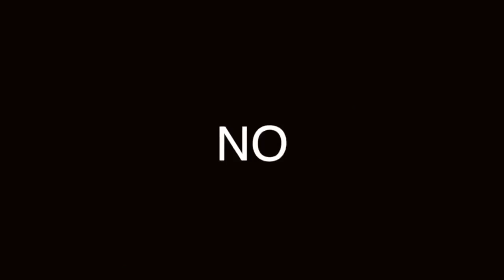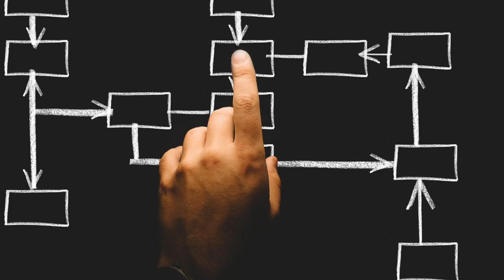ERRORES al TRATAR a SUPERIORES: conviértete EN UNO DE ELLOS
EVITE TRATAR A SUS SUPERIORES DE ESTE MODO Y CONVIÉRTASE EN UNO DE ELLOS.

Visita nuestro sitio asociado de Amazon para productos de tu interés: